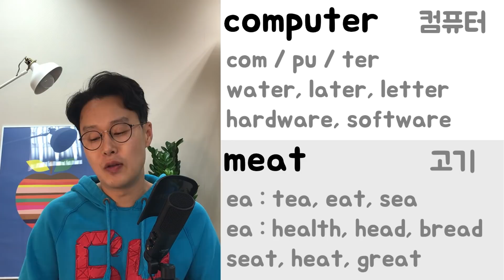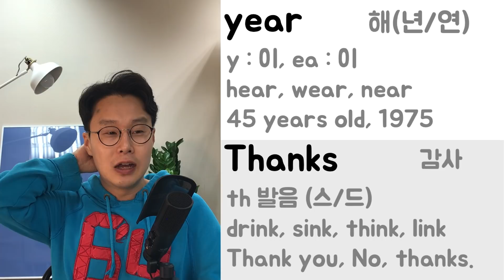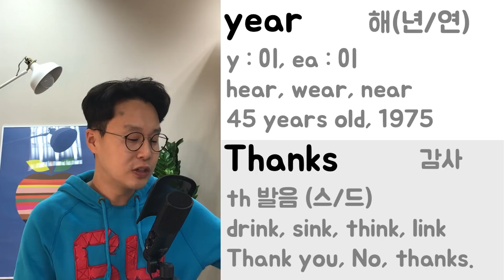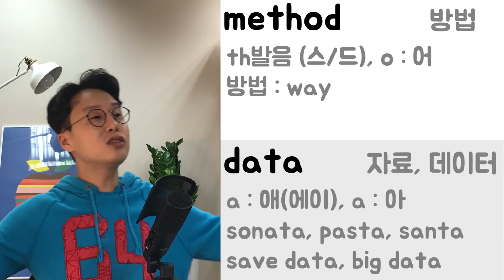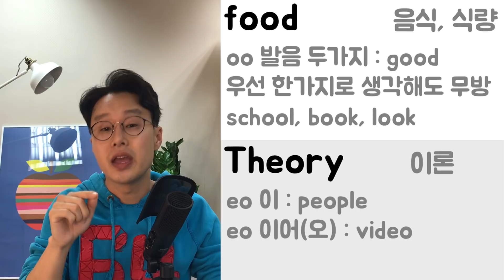누구나 가능한 영어 읽는 방법 2강 _ 자주 쓰이는 명사 10개 (친절한 대학 정주행 206편)